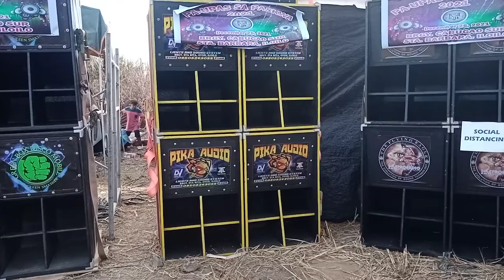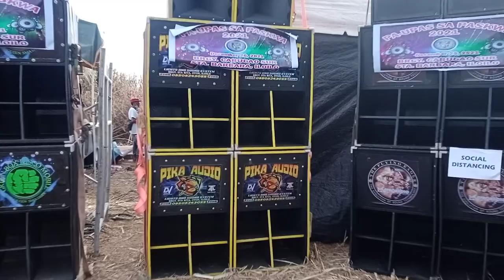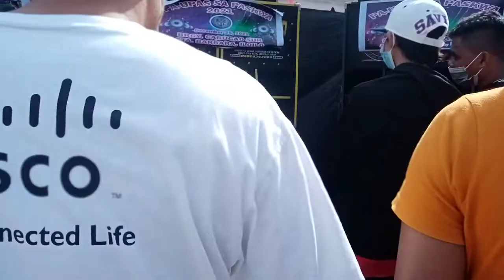PIKA LIGHTS AND SOUND | SOUND CHECK